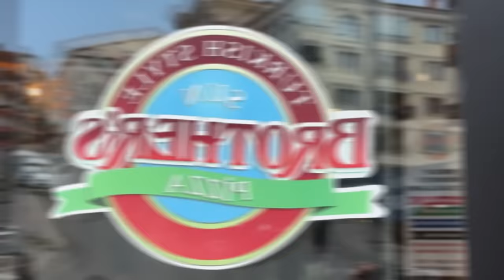SINIRSIZ PİZZACIYI BATIRDIK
Selam ben Goril Faruk bu videoda @TunaTavus  ile sınırsız pizzacıya gidip batırdık ve bol bol goygoy yaptık, umarım videoyu izlerken çok eğlenirsiniz :)